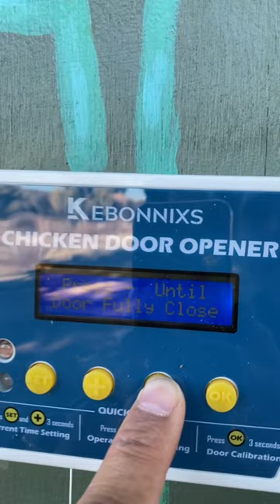Automatic chicken door opener tip